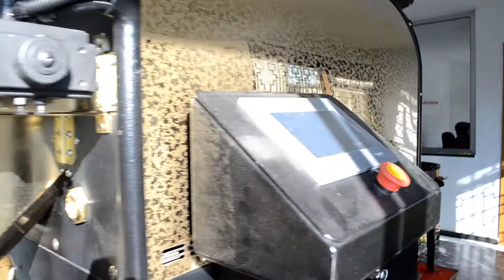Coffee Roasting Machine